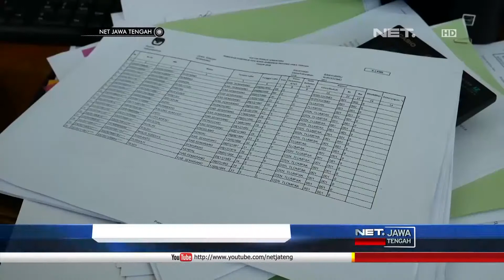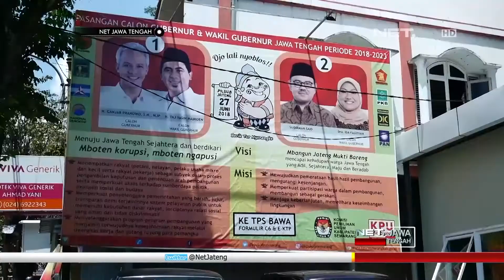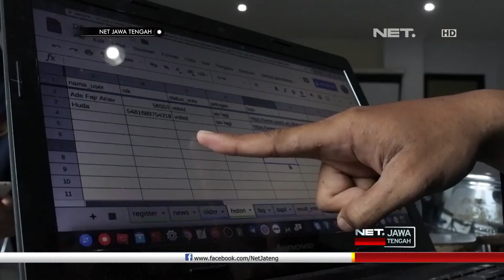Ada Ribuan Data Bermasalah, DPS Kab. Semarang Diperbaiki - NET JATENG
Komisi Pemilihan Umum Kabupaten Semarang, Jawa Tengah, masih melakukan proses penyusunan daftar pemilih sementara hasil perbaikan, DPSHP, pemilihan gubernur dan wakil gubernur Jawa Tengah. DPSHP ini disusun ulang dari daftar pemilih sementara, dengan menyertakan hasil laporan masyarakat, uji publik, serta rekomendasi Bawaslu Kabupaten Semarang.
Penyusunan dpshp direncanakan selesai pada tanggal 7 April, sebelum nantinya menjadi daftar pemilih tetap. KPU Kabupaten Semarang masih melakukan klarifikasi ulang, atas berbagai temuan ketidaksesuaian data dalam Dps.

“Daripada itulah temuan dari rekomendasi panwas pasti kita tindak lanjuti, dan kami tidak berarti langsung mengeksekusi, kami klarifikasi dulu, apakah temuan rekomendasi dari panwas itu sudah dieksekusi oleh teman-teman di bawah badan adhoc kami, pps, ppk atau belum, kalau sudah dieksekusi kan ya pasti sudah jalan.” Guntur Suhawan, Ketua KPU Kabupaten Semarang.

Penyusunan dps hingga dpt yang dilakukan KPU, lebih ditujukan untuk mempersiapkan logistik Pemilihan Gubernur Dan Wakil Gubernur Jawa Tengah. Bagi warga yang tidak tercantum dalam daftar pemilih tetap, masih dapat menggunakan hak pilihnya dengan membawa KTP Elektronik  atau suket, hingga satu jam sebelum pemungutan suara di TPS ditutup.